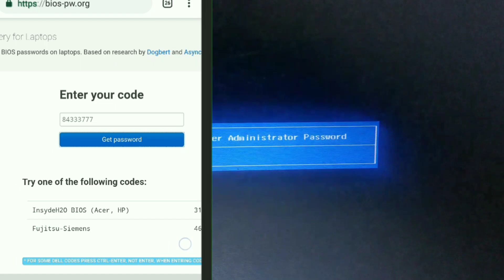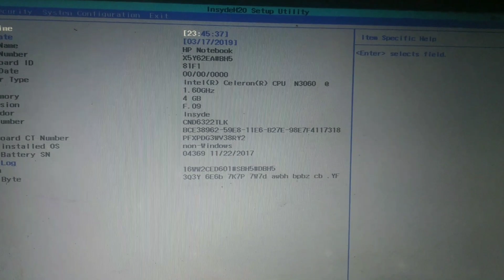Remove BIOS Password on laptops | Reset Bios password tamil